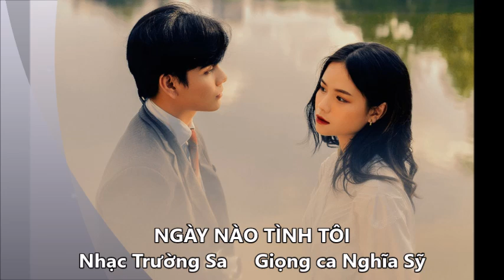NS Ngay nao tinh toi TS 2024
NGÀY NÀO TÌNH TÔI
Nhạc Trường Sa